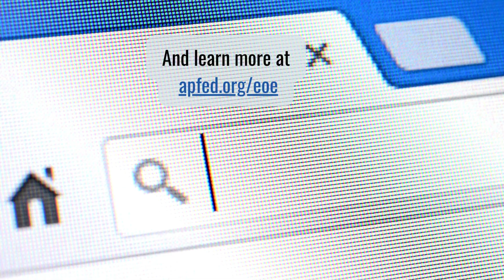What is Eosinophilic Esophagitis?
This is a brief video about eosinophilic esophagitis (EoE).